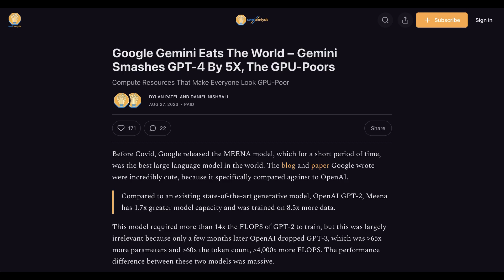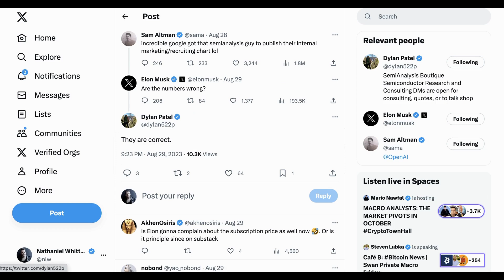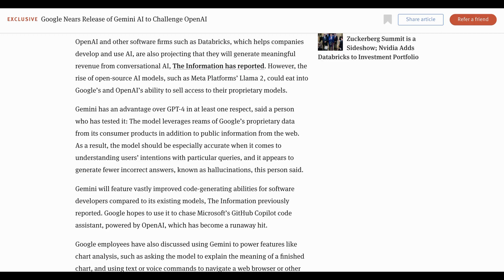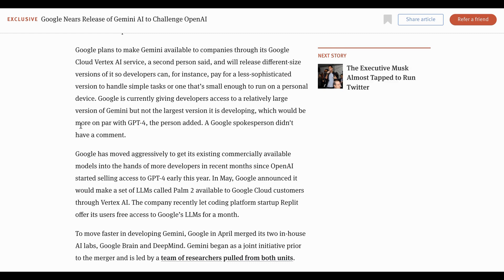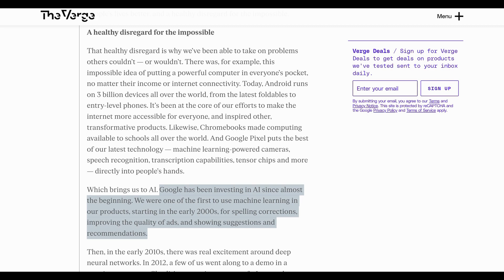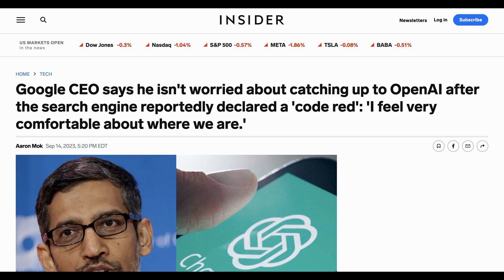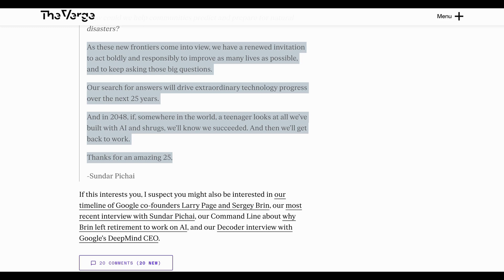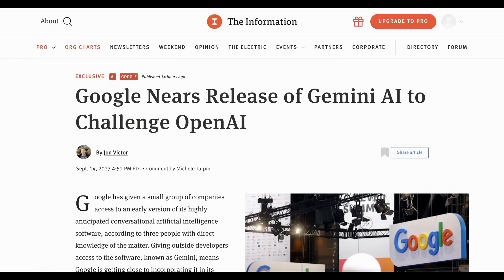SCOOP: Google Testing Gemini With Outside Companies, Preparing for Launch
The Information has another Google AI scoop with reports that Google has pushed Gemini to testing with a number of external partners, suggesting that launch is close. The AI Breakdown helps you understand the most important news and discussions in AI.

0:00 Gemini to challenge GPT-4
2:53 How might Gemini  compete?
4:48 Sundar Pichai on AI
8:33 Takeaways